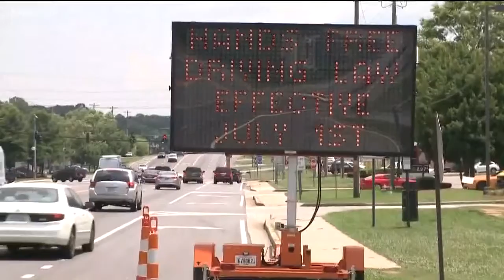Georgia's hands-free law goes into effect in just 2 days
Here's an officer talking about the new law.